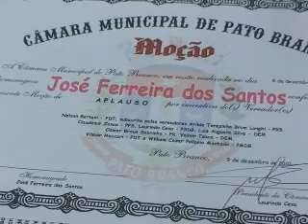Empresário recebe Moção de Aplauso pela realização de ações voluntárias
[16/12/2010] O vereador Nelson Bertani (PDT) entregou durante a sessão de ontem (15), da Câmara Municipal de Pato Branco, uma Moção de Aplauso para o empresário José Ferreira dos Santos, proprietário do Restaurante Ferreira. A homenagem é o reconhecimento do Legislativo as ações voluntárias que o empresário realiza em benefício das crianças carentes do município.